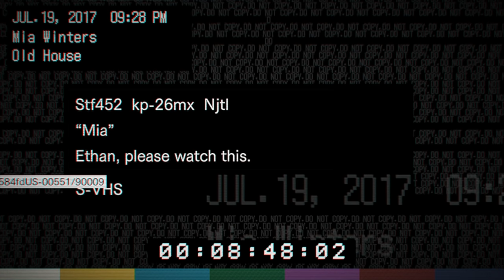Resident Evil 7 - Ep 4 - A Tape Titled "MIA" - Let's Play Resident Evil 7 Biohazard Gameplay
Other Horror Game playlists that you may like are listed below! ▼▼▼▼